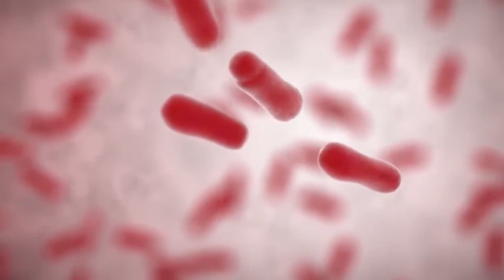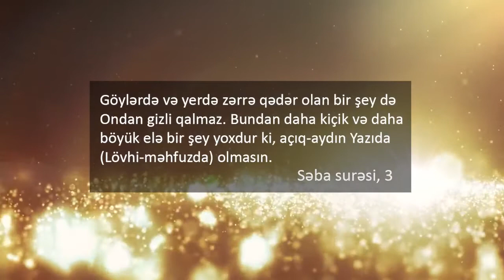Qızıl istehsal edən bakteriyalar